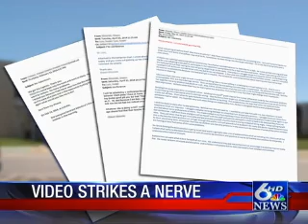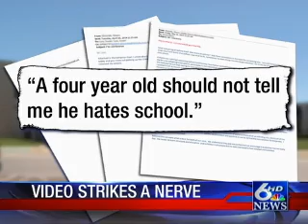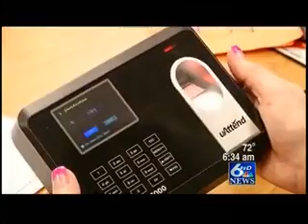Janine Resume Tape May 2014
Montage, Breaking News, Exclusive Hidden Teacher Cam Package, Exclusive CASA Donation Package, Anchor Personality Bit, Morning Show Anchor Sample